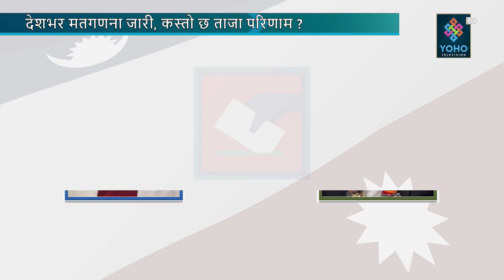एमालेका पदाधीकारी नै चुनाव हार्दै, प्रचण्ड अगाडि, चितवनमा रवि पछि परे || ELECTION SPECIAL